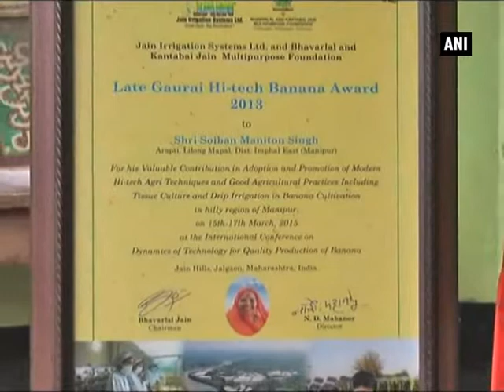Journalist turned banana cultivator promotes eco-farming in Manipur - ANI News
Manipur, July 02 (ANI): Northeast India is rich in composed fertile soils, as the region is mostly covered by virgin forest with blessed resources. Following the passion and setting an example, Soibam Maniton Singh of Arapti Lilong Mapal has come a long way since he ventured first into farming in the year 2009. A Journalist by Profession, Soibam started Banana farming through inspiration after learning the success stories from the banana farmers during one of his stings on search of stories. Seeing his excitement and willing to do something different during the distribution of banana seeds and sapling to the beneficiaries under the Technology Mission of Horticulture department in Chingmeirong, Imphal way back in 2009, the mission director handed him over 500 Banana saplings of Grain Nain variety. Since then, there’s no turning back for Soibam and he goes on winning awards and appreciation from various organization. Recognising his effort in promoting banana production in the region, he was also conferred with the prestigious Late Gaurai Hi-Tech Banana Award 2013 in 2015. Participating in the international conference and receiving the award has motivated Soibam more and buoyed by the initial success, he expanded his area of plantation by planting another 1,000 plants of Grain Nain variety. With the banana plants bearing fruits, Soibam could earn more than Rs 1,000 per banana bunch and altogether he could fetch a lucrative income of about 80,000 in the initial year. Seeing the success venture of the farmer, the vegetable growers in the vicinity are now opting to cultivate banana ad Soibam is now a banana motivator in his locality. However, Soibam’s journey as an entrepreneur into banana cultivation is not always rosy, as he faced big loss in his business when the big flood in 2011 damaged his banana cultivation. Soibam opines that cultivators need not worry for market as Banana is a vital nutritive fruit item and is widely used in the state as an important item during religious rituals and ceremonies like Lai Haraoba, marriage ceremony, Ningol Chakouba festival and so on. Soibam continues to strive to expand the farming business and hand in hand, engaged in community service. His banana products are being producing in the hotels in Imphal and elsewhere.